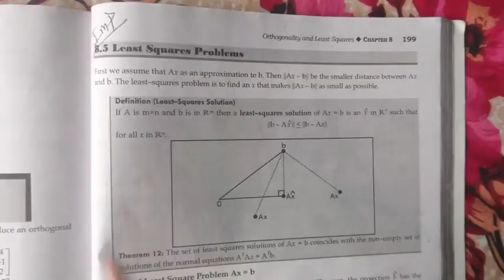Chapter-8 Part-IV Least Squares Problem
In this video, you are going to learn from Chapter-8 Part-IV ;
👉️Least Squares Problem
👉️Exercise Question
👉️Full Explanation
👉️Important Question
👉️Model Set Solution

Determinants Part-II
  Cofactor Expansion

chapter: Logic and proofs👇️👇️👇️

mathematics-II 2075,2076 And the model-set solution